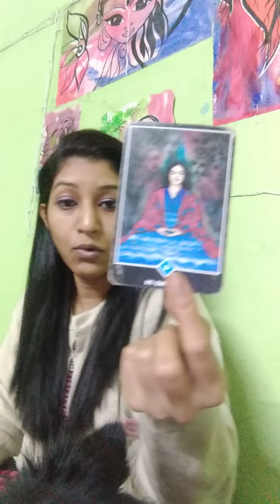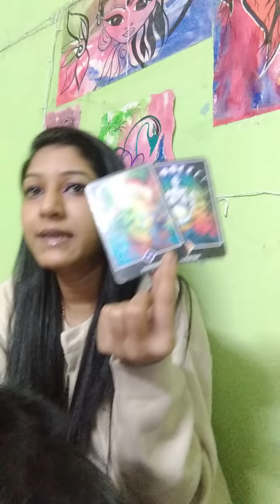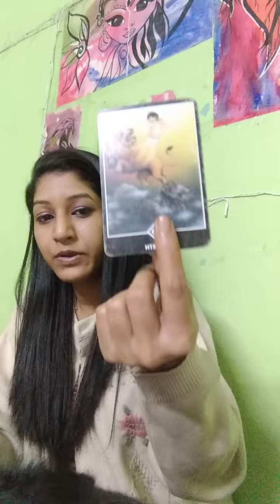BONUS Water Signs 🥰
My Wishlist

MY SERVICES

- Rs 500/-